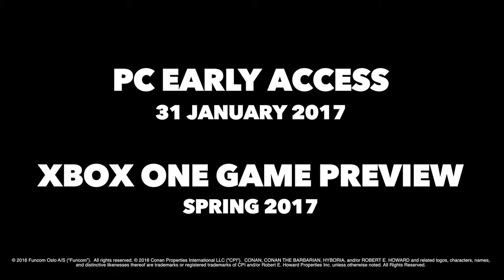I NEED IT NOW - CONAN EXILES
Do yall think ARK will be in trouble? ARK vs Conan Exiles video later this week.

PSN: jelanidozier